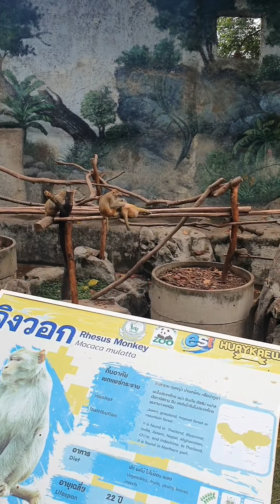วันหยุดสุขสันต์ //ณ สวนสัตว์เชียงใหม่